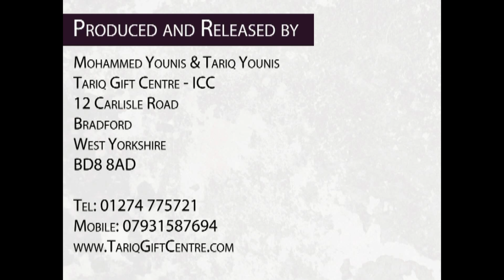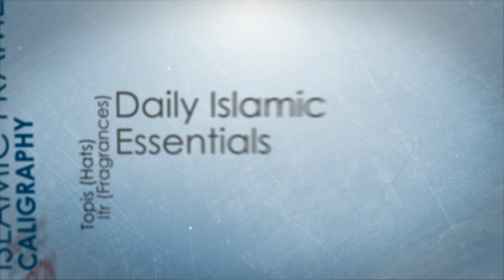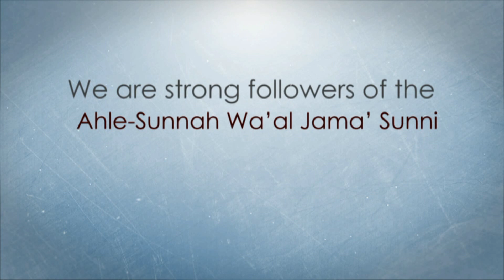HIGHLIGHTS..19 INTERNATIONAL SUNNI CONFERENCE.BIRMINGHAM.30.8.15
Organised by; Markazi Jamate Ahlesunnat UK
Recorded and Released by
Mohammed Younis
Tariq Gift Centre - ICC
12 Carlisle Road
Bradford
West Yorkshire
BD8 8AD